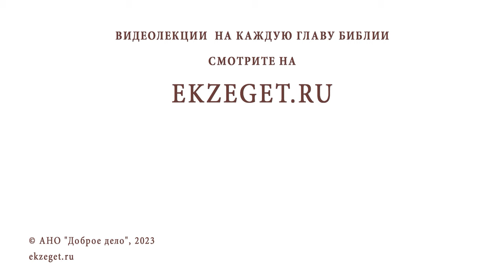КАКАЯ РАЗНИЦА МЕЖДУ ПРЕДВИДЕНИЕМ И ПРОРОЧЕСТВОМ? Протоиерей Виктор Горбач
Команда Экзегет.

В сегодняшнем видео на библейском портале Экзегет, протоиерей Виктор Горбач отвечает на вопрос: "Какая разница между предвидением и пророчеством?"

🔸  Жизненный опыт
🔸  Откровение  Божие
🔸  Духовная прелесть